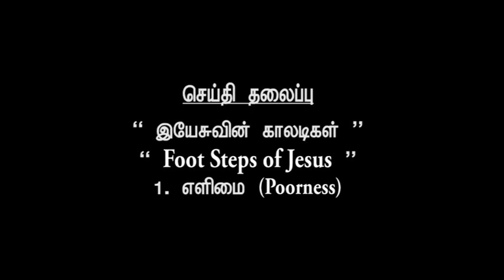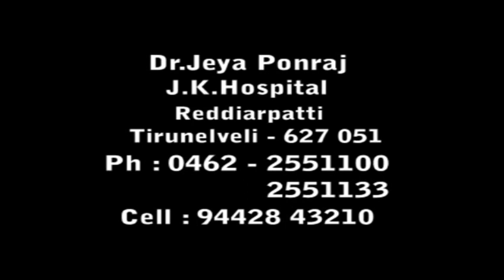டாக்டர் ஜெயா பொன்ராஜ் I DR JEYA PONRAJ I JTK TV I 04/ 12/ 2022